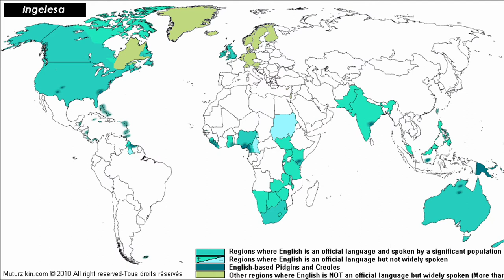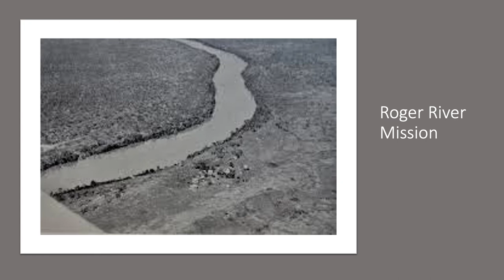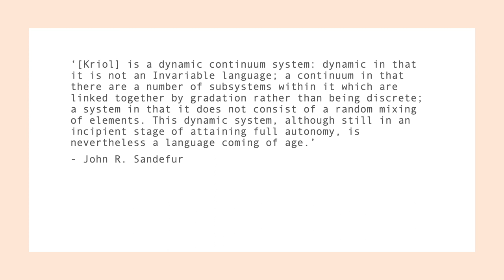Creole & Australian Kriol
A brief introduction into Creole & Australian Kriol.
Here are some links you can have a look at if you want to know more about Australian Kriol:

Credit: Shuyan Chen